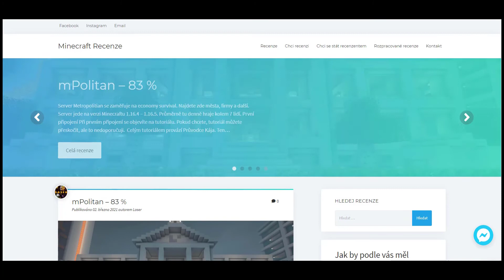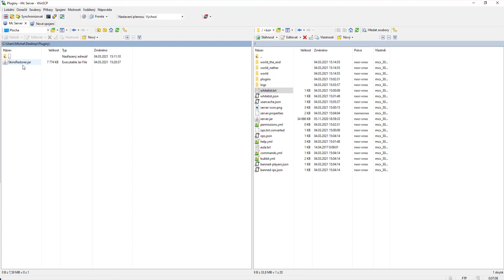Jak na vlastní Minecraft server? I SkinsRestorer I #3 I TheKeekX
Ahoj, v novém videu ze série Jak si zsaložit vlastní Minecraft server si ukážeme jak přivést Skiny na server aby všichni neměli skin Alex nebo Steva. :)